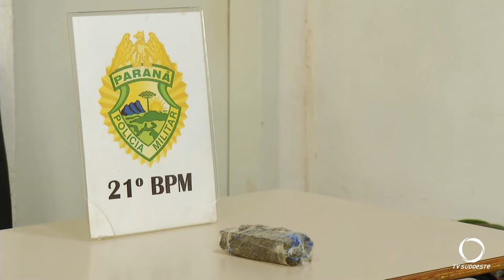Motorista de guincho encontra drogas ao descarregar carro no Ciretran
O carro havia sido apreendido por irregularidades na documentação após uma abordagem no bairro Padre Ulrico.